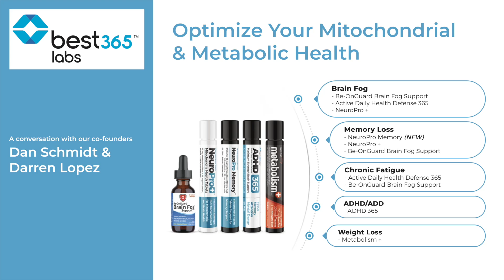Co-Founders explain why their Pharmaceutical Grade Methylene Blue Products are foundational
Join the co-founders of Best 365 Labs, Darren Lopez and Dan Schmidt, as they delve into the revolutionary potential of their Pharmaceutical Grade Methylene Blue products. Discover why they believe targeting the mitochondria—the powerhouse of our cells—is essential for foundational nutrition and overall health.

Drawing parallels to Tesla's innovative battery technology, they explain how each mitochondrion functions like a bioelectric unit, crucial for efficient energy metabolism and combating diseases linked to mitochondrial dysfunction, such as neurodegenerative and cardiovascular diseases, cancer, and age-related decline .

Learn how maintaining optimal mitochondrial health can enhance physical performance, cognitive function, and vitality, making it a cornerstone of wellness for everyone, from fitness enthusiasts to those seeking to improve their quality of life . With a mission to educate and empower, Best 365 Labs offers versatile and effective supplements that support brain health and metabolic function, helping you live healthier and longer .

Explore the science behind their products and how they can be a game-changer in your wellness journey. Don't miss this opportunity to understand the importance of mitochondrial health and how it can transform your life